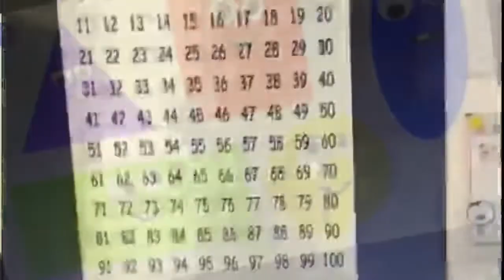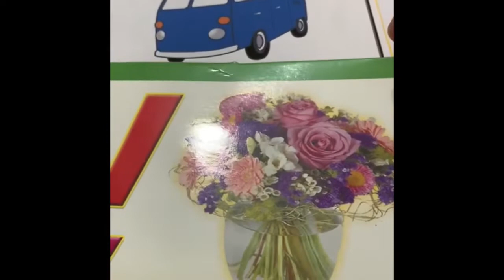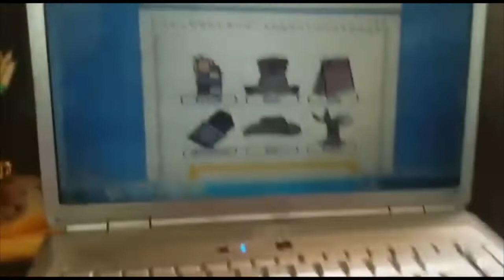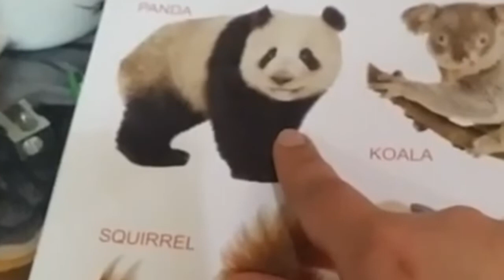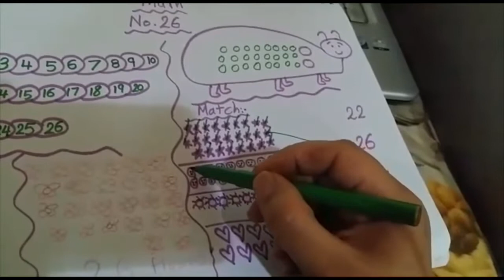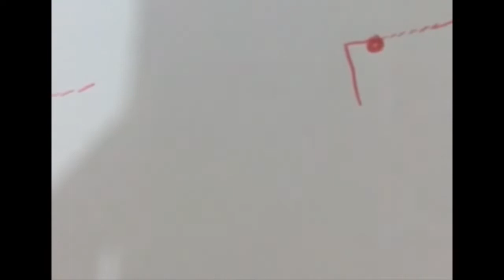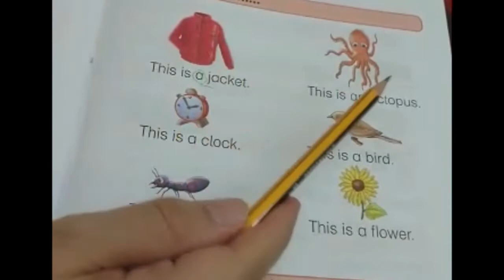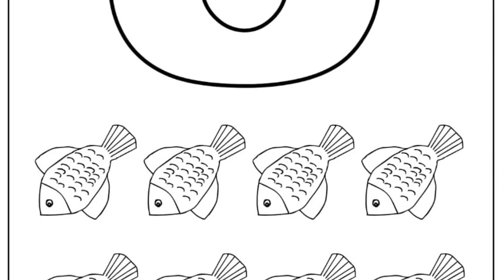تقرير التعلم عن بُعد بمدارسنا ( قسم التمهيدي ) ..